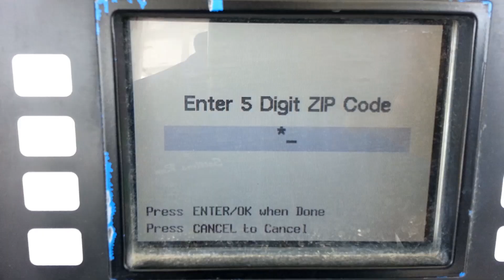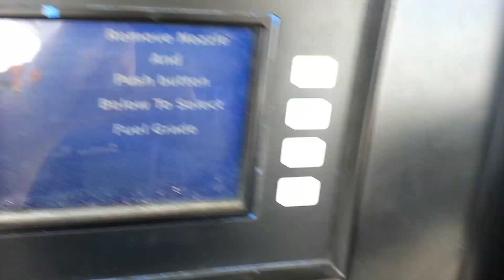WHAT GOES AROUND COMES AROUND